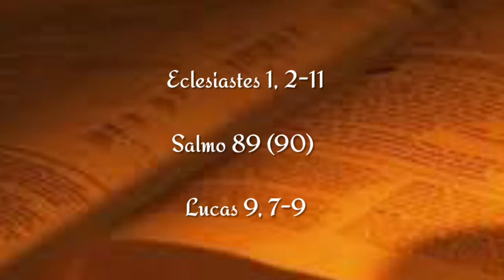Paz e Oração - 24 de setembro de 2020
Quinta-feira
25ª semana do Tempo Comum
Verde – Ofício do dia